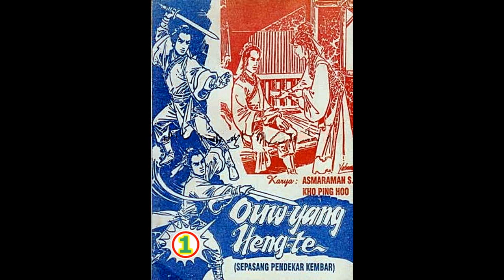Seri Cerita Silat SEPASANG PENDEKAR KEMBAR JILID 1